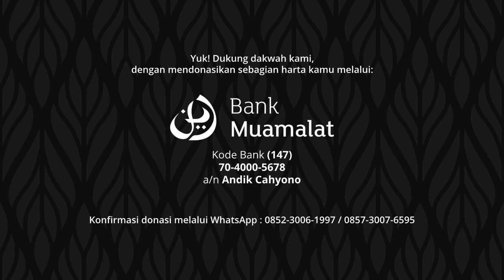Fiqh Qurban #2 - Ustadz Muhammad Tallase, Lc. | Kajian Tematik